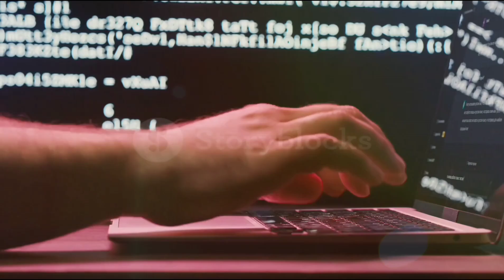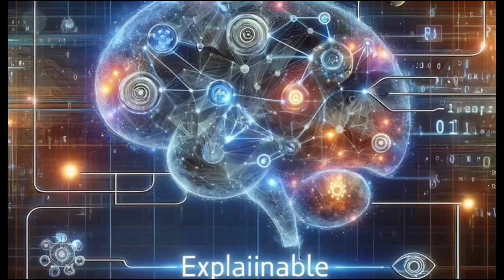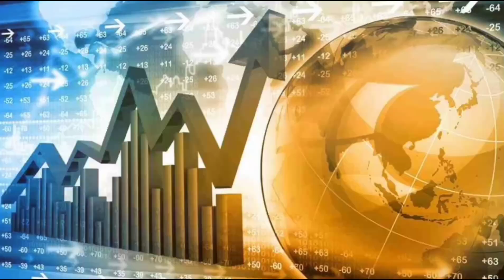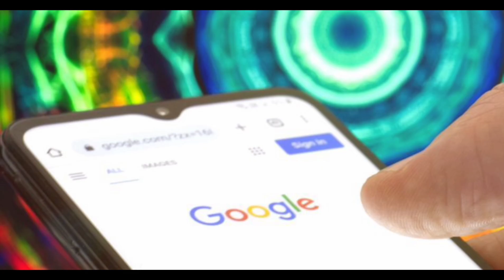From Sci-Fi to Reality: How AI Is Shaping Our Lives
Join the AI Revolution and discover how futuristic solutions are transforming our daily lives! From advanced electronics to micron devices, we're living in an era where science fiction tech is becoming a reality. In this video, we'll explore the latest AI advancements and innovations that are changing the game. From smart innovations to breakthrough technology, we'll delve into the world of AI applications and their impact on our future. Get ready to be amazed by the devices of tomorrow and the electronic wonders that are shaping our world. The future is here, and it's more exciting than you ever imagined!